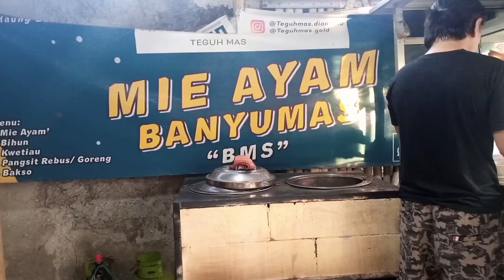MUKBANG MIE AYAM BANYUMAS 🥵!! LANGSUNG 2 PORSI😍🔥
EDUL MANTUL !! OM ADI MUKBANG 2 BUNGKUS MIE AYAM BANYUMAS

Hai sahabat om adi,kali ini om adi mau mukbang 2 bungkus mie ayam Banyumas gais.rasanya enak banget.

terimakasih ya selalu menyimak..
sehat berkah untuk kalian.